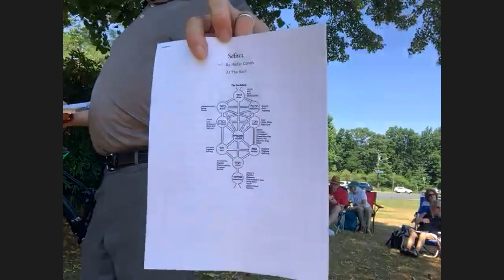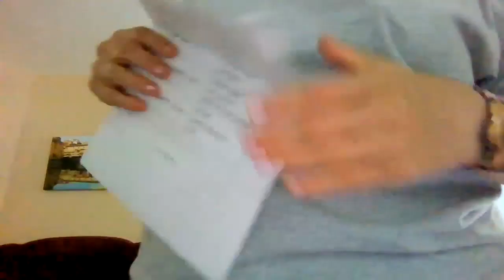Kabbalah in the Park with Rabbi Tobin 7 19 22